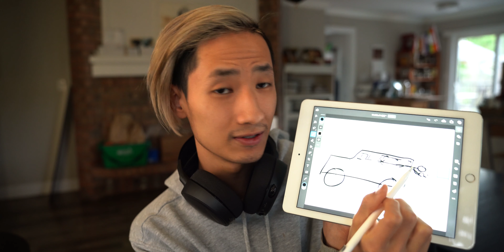Behind the Scenes- Insane Unicycle Video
Have you seen the video of me on a unicycle playing guitar and attempting to sing? Did you wonder how it was shot? Welcome to the behind the scenes.

Guy in the video and also the videographer of the "insane- live on a unicycle" video: